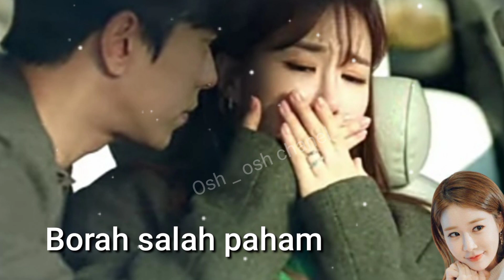TRUE TO LOVE BORAH DEBORAH EP.9 PREVIEW|| BORAH MENGIKUTI SOHYEOK|| Rekab Alur cerita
True to love Borah Debora ep 9,True to love Borah deborah Ep 9 preview eng sub,alur cetita True to love Borah Debora Ep 9,spoiler True to love Borah debora ep 9,Kdrama true to love borah debora ep 9